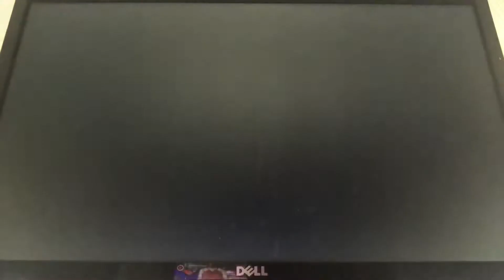Juiced 2: Hot Import Nights - League 4 Event (Team Circuit, The Ripper)